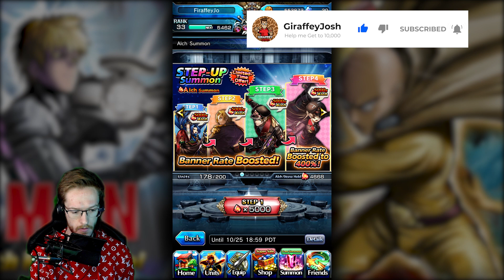UPGRADING GENOS SPREE! | Grand Summoners - Anime Action RPG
Play now to start your adventure with the FAIRY TAIL's Natsu, Lucy, Gray and Erza!

Grand Summoners is the stunning pixel RPG with hyper-intuitive battling you’ve been waiting to play!

- Recommended for -
・Anime fans who enjoy exciting battles with simple controls
・JRPG fans who want to get transported to a fantasy universe
・Console gamers who want to relive their childhood, anytime, anywhere
・Those who want to own their destiny
・Competitive players who want to prove who has the best team in PvP
・Adventurers looking for flashy RPG battles